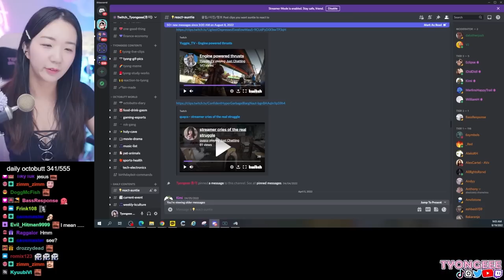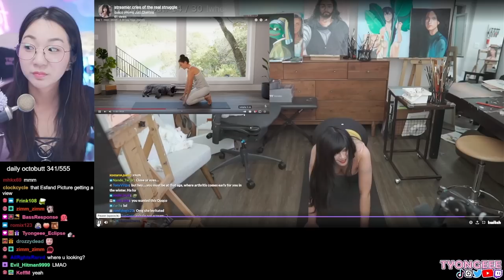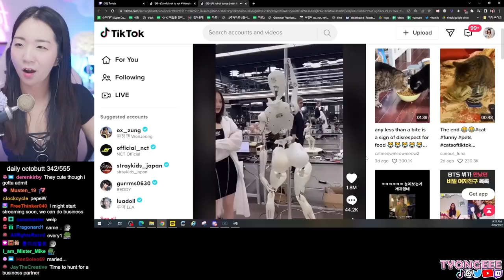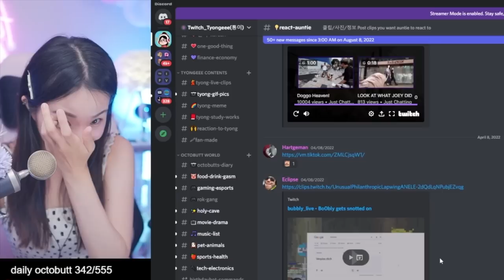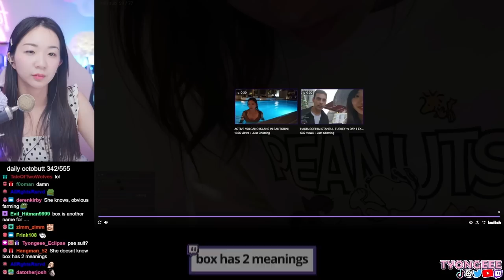I Wasn't Expecting Her to Moan Like That